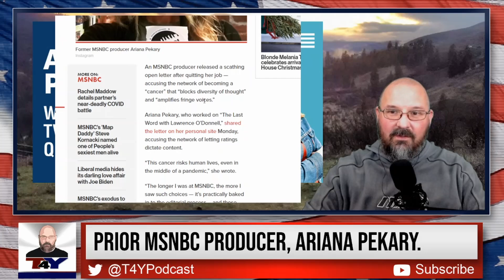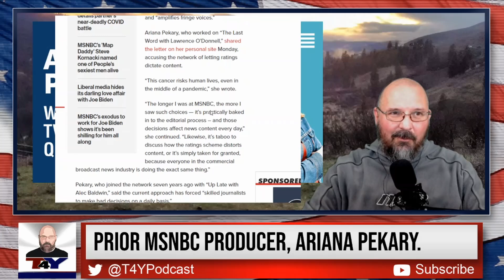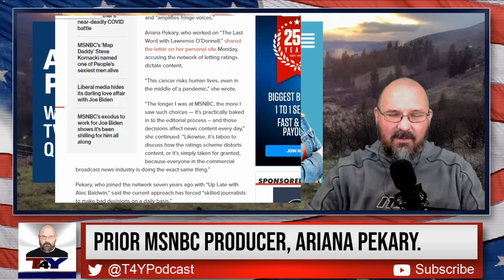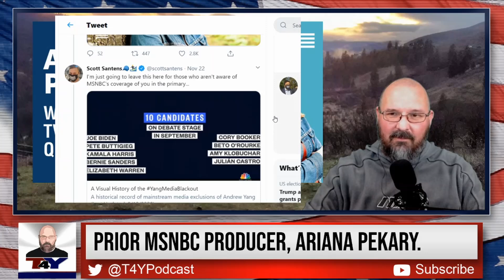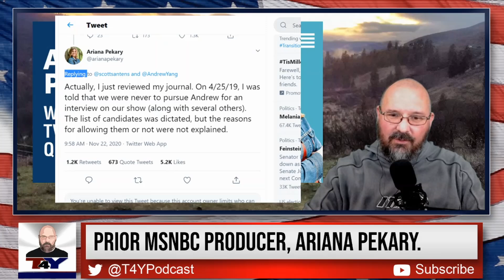YangMediaBlackout confirmed by MSNBC whistleblower. Ariana Pekary on Yang Speaks with Andrew Yang.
Mainstream Media is a cancer on our society. Ariana Pekary, former producer at MSNBC becomes whistleblower and discusses how the media drives the narrative for views and clicks. At the end of the day, it is not about journalism, it is about ratings and the bottom line.

Great interview by Andrew Yang on Yang Speaks.

Follow me at  @T4YPodcast